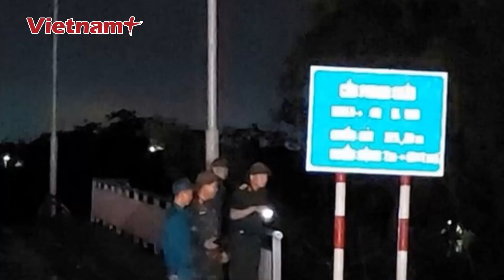Lại sạt lở ở Lào Cai khiến nhiều người tử vong và mất tích, công tác tìm kiếm gặp nhiều khó khăn|VN+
Báo Vietnam Plus |  Mới đây, tại Lào Cai lại xảy ra một vụ sạt lở ở xã Nậm Lúc, H.Bắc Hà, khiến 7 người thiệt mạng, 11 người mất tích. Đây là vụ sạt lở thứ 2 xảy ra tại trên địa bàn xã Nậm Lúc.